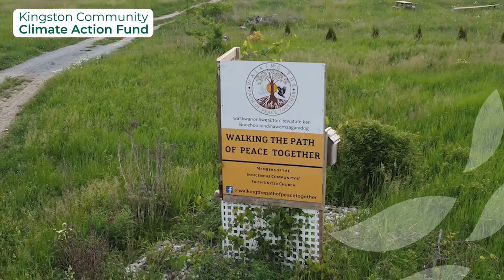Kingston Community Climate Action Fund - All our Relations Land Trust (2023/2024)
Kingston Community Credit Union (KCCU) joins the City of Kingston to support the fourth year of the Kingston Community Climate Action Fund (KCCAF) with a new project announced December 1st, 2023 at a kick-off event.

The Kingston Community Climate Action Fund was developed by the City of Kingston to support local charities and not-for-profit organizations and their initiatives to reduce greenhouse gas (GHG) and/or air emissions, increase energy conservation or efficiency, reduce, or divert organic waste, or to assist with Climate Change adaptation and technology innovation.

All Our Relations Land Trust project was selected as the focus of the Kingston Community Climate Action Fund (KCCAF) in 2024. The project will allow All Our Relations Land Trust to curb greenhouse gas emissions by installing solar panels and a new rainwater collection structure.

KCCU has supported the promotion and fundraising of the fund since its inception and has agreed to match donations made at their branches up to $5,000 again this year.